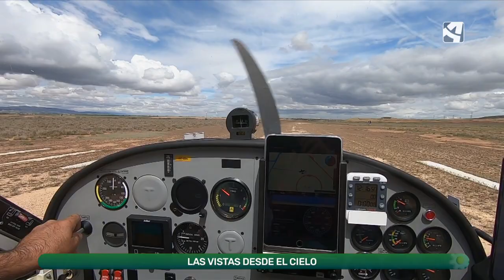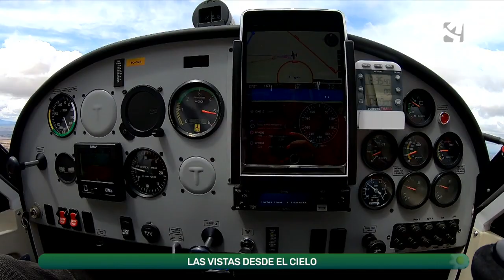Sobrevolando el Moncayo a 3.000 metros de altura